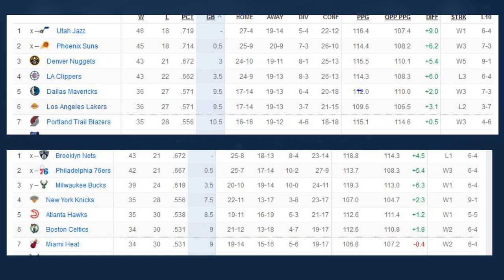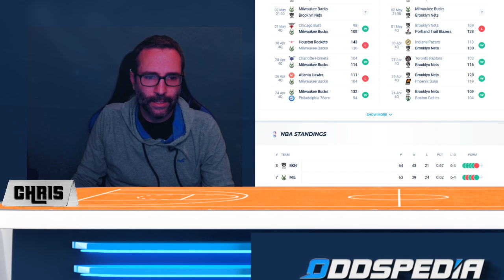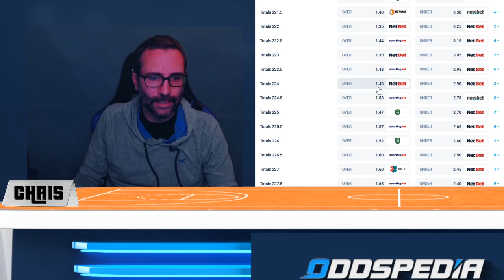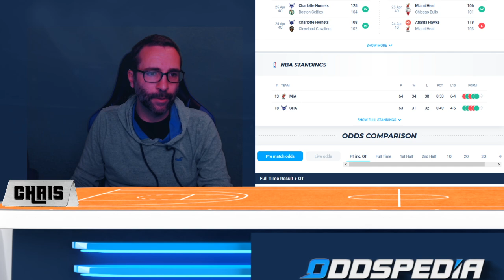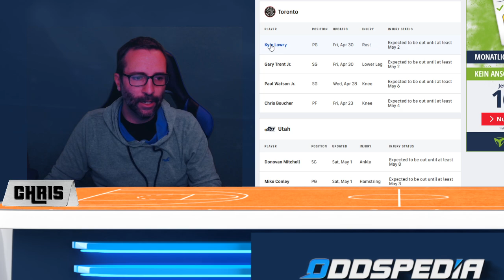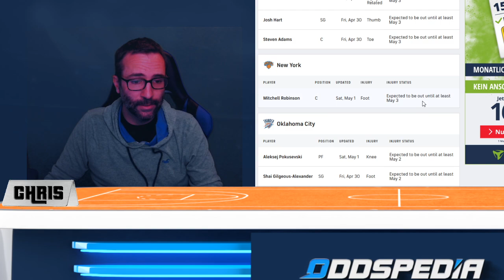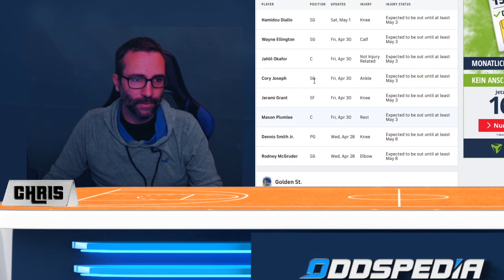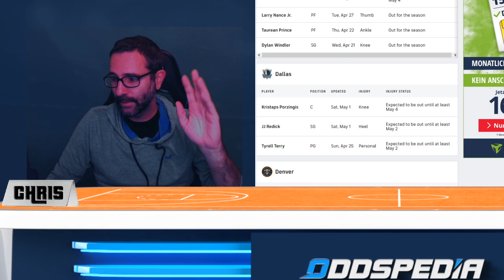NBA am Sonntag, 2. Mai: Tabelle, Vorschau & Wett-Tipps 🏀🏀🏀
Das potenzielle NBA-Eastern-Conference-Final erwartet uns heute: denn es treffen die Milwaukee Bucks gegen den derzeitigen Spitzenreiter im Osten, die Brooklyn Nets aufeinander. Dieses Spiel könnte schon Playoff-Charakter haben - genauso aber geht es bei den meisten Teams in den letzten Zügen der NBA Regular Season um die begehrten Platzierungen: ob Homecourt-Advantage oder das Vermeiden des Playin-Tournaments. Die meisten Plätze sind noch nicht gesichert - obwohl man sagen muss, dass die Top 10 Teams beider Conferences wahrscheinlich nicht mehr verdrängt werden. Dafür ist der Abstand zu dem jeweiligen 11.Platz mit 3 Spielen Vorsprung fast schon zu groß... aber trotzdem dürfen sich die Teams auf den derzeitigen "Hot Seats" nur noch wenige Niederlagen leisten. Der Countdown zu den Playoffs läuft... die Saisonplatzierungskämpfe bleiben spannend!